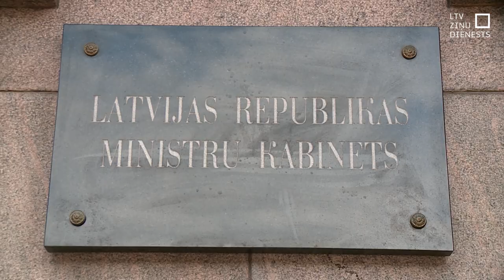Cik ilgu mūžu jaunajai valdībai prognozē sociālie partneri?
Vērtējot topošās valdības deklarācijas projektu, sociālie partneri atzīmēja, ka tā pagaidām ir samērā vispārīga un trūkst konkrētības. Darba devējus pārstāvošajā organizācijā arī pieminēja ambīciju trūkumu ekonomikas izaugsmē.